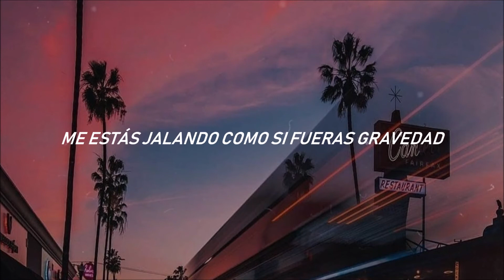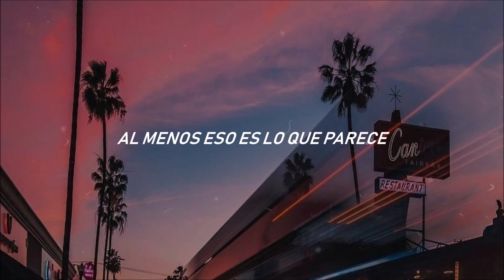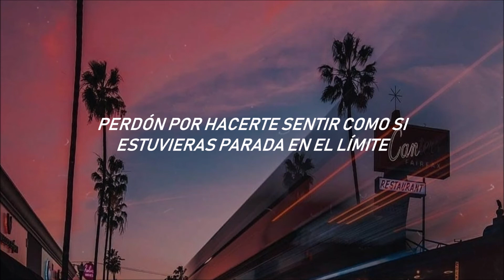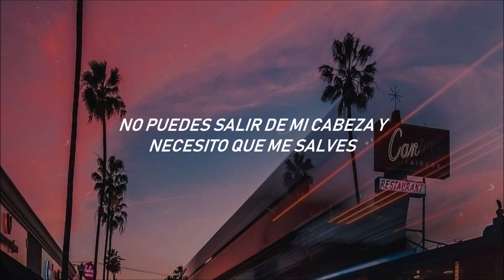Justin Bieber ft. Halsey-The feeling (Sub español)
Dejenme sus comentarios y compartan el video. ¡Ya somos 33.700!